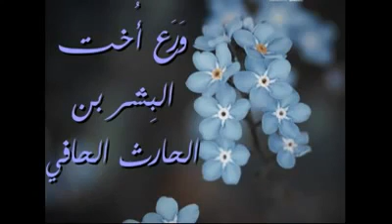قصة عجيبة في النساء و كسب الحلال